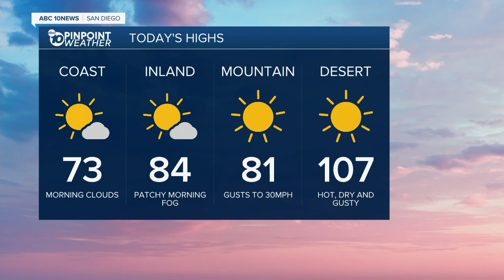10News Latest Headlines | September 15, 11am